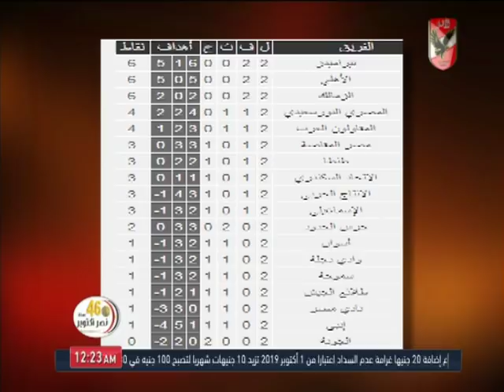ملك وكتابة l الكرة الجميلة.. وزيادة الإنتاج